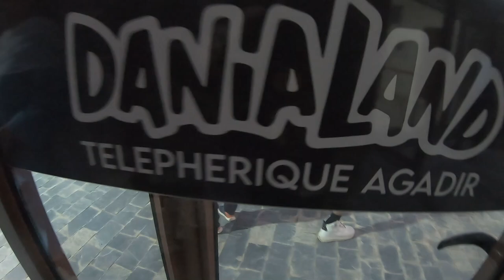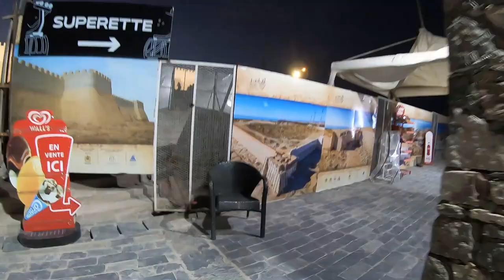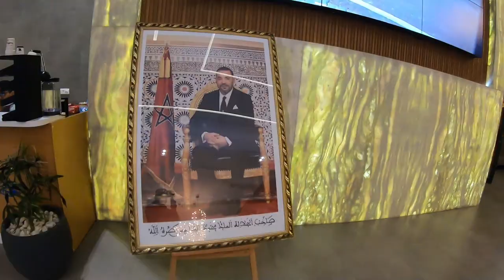DANIA LAND CABLE CAR TOUR AGADIR 2023 - Telepherique - LATEST ATTRACTION - MOROCCO 2023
@MATTY247 - Agadir Cable car ride is a spectacular new attraction in the regions of Agadir, Morocco. A 5 minutes ride uphill to the old Kasbah and 5 minutes ride downhill to the base, from the city of Agadir to the beautiful panoramic old Kasbah of Agadir. One of the best cable cars in the world will lift you from the base (close to the Marina of Agadir) to the top of a 236 Meters mountain. Enjoy the views of the Agadir landscape, city surroundings and Atlantic ocean... and discover the old kasbah of Agadir in a very modern way. I visited Agadir in February 2023 and thoroughly enjoyed the ride! YOU MUST TRY WHEN VISITING AGADIR.

I hope you all enjoy my vlog and please do have a quick peek at my other vlogs listed below x

 • Moroccan Music St...